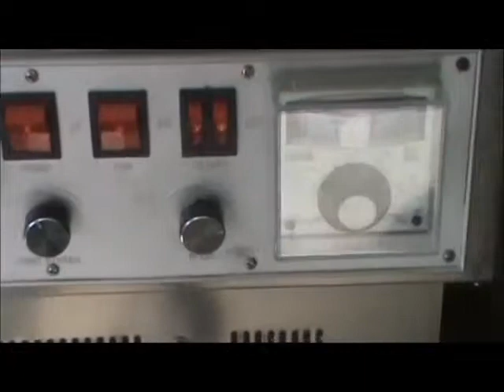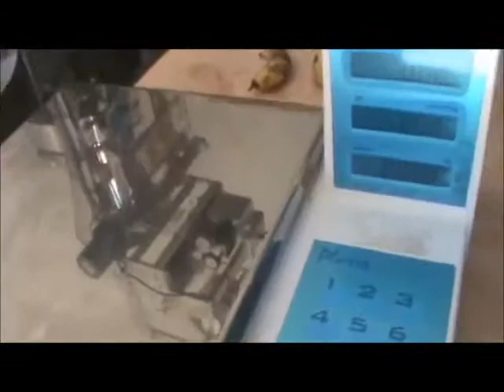Dosadora com Seladora e datador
Video demonstrativo da dosadora de grãos e pó em conjunto com a seladora com datador.